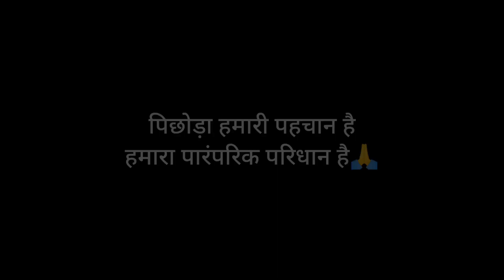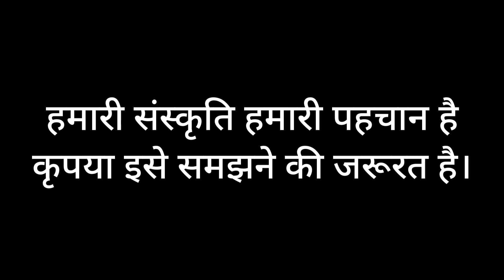क्या सच में हम अपनी संस्कृति के नाम पर बस दिखावा कर रहे हैं ? क्या है पिछोड़े का महत्व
आधुनिक समय में दिखावा मनुष्य की पहचान बनते जा रहा है। जहां वह अपनी संस्कृति को भूलते जा रहा है वहीं मात्र वीडियो में ही हम अपनी संस्कृति को दिखा रहे हैं।।

क्या आप जानते हो क्या है पिछोड़ा???
हमें अपनी संस्कृति को जानने की जरूरत है समझने की जरूरत है।।।